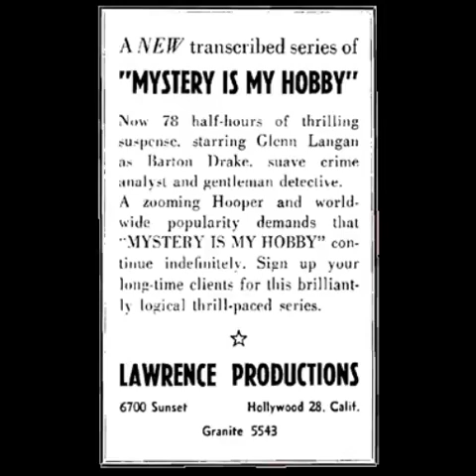Mystery is My Hobby 47-08-27 ep114 Bullets Make Holes